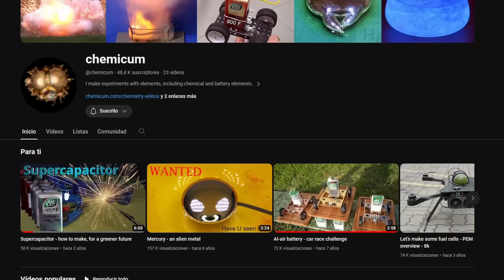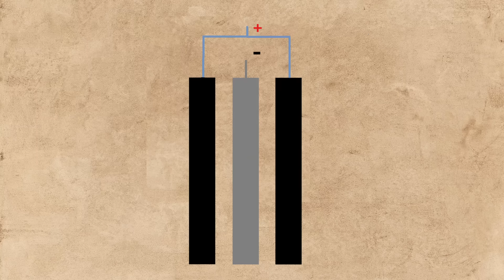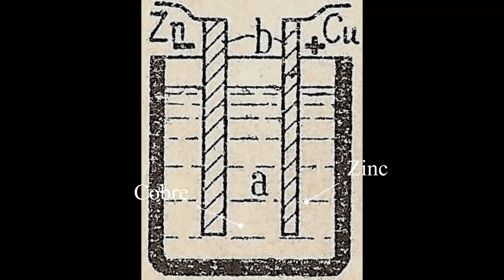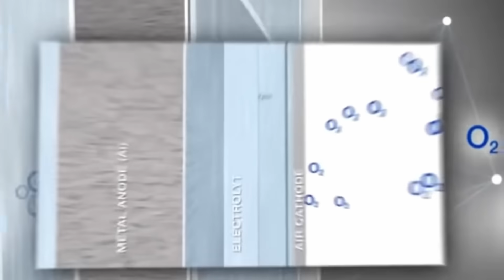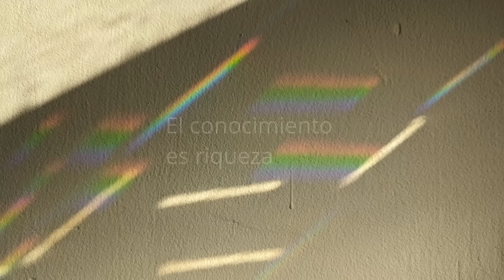La PILA más BARATA y POTENTE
Con elementos típicos de una cocina al asador puedes construir una pila eléctrica. Además de ser muy fácil y accesible resulta ser una tecnología prometedora.

00:00 Introducción
00:15 Materiales
00:30 Ensamblaje
01:00 Voltaje de cada electrolito
01:56 Carbón Ideal
02:50 Construcción del colector de corriente
05:17 Armado de la Celda
06:02 Pila en funcionamiento
06:49 Carrito
07:23 ¿Cómo funciona?
08:06 Celdas Metal-Aire
08:33 Supercapacitores
09:19 Cierre